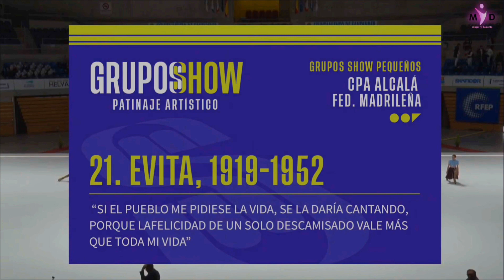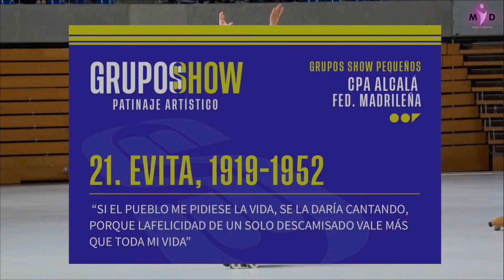EVITA, 1919-1952 - Campeonato de España Grupos Show Pequeño 2024 - Club Patín Artístico Alcalá